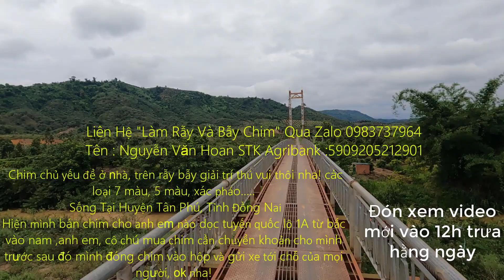Cách Tập Dạn Cho Chim Hút Mật | Làm Rẫy Và Bẫy Chim